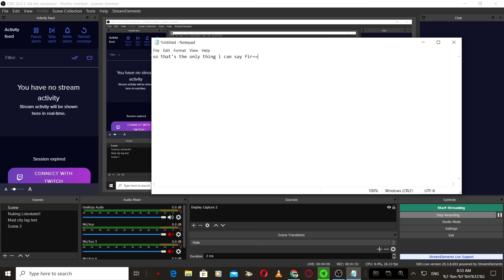Here's The Reason Why I am Not Streaming For A While